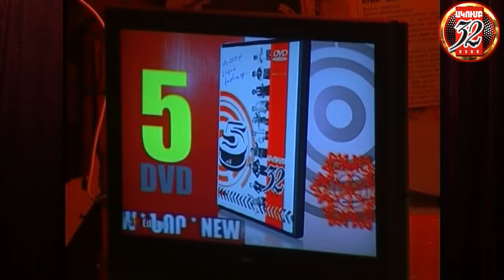32 ATAM հարևաններ - ԿՅԱՆՔԻ ԳԻՆԸ - KYANQI GIN@ 2010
32 ATAM   2010 ԿՅԱՆՔԻ ԳԻՆԸ   KYANQI GIN@
Թե ինչպես են հարևանները դիտում Կյանքի Գինը հեռուստասերիալը

Aram Mp3, Armush, Vache, Karen Vahagn, Charents, Tigran, Garik Zara
Նյութի հեղինակային իրավունքները պաշտպանված են, արգելված էպատճենահանել կամ վերբեռնել.
 Copyright of Material are protected, copying or uploading prohibited.
© 32Production - 2022